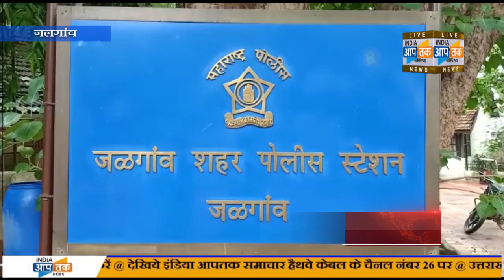जलगांव : 15 अगस्त को चोरो का कारनामा,गुरुवार को पकडा गया दूसरा भी चोर साथी